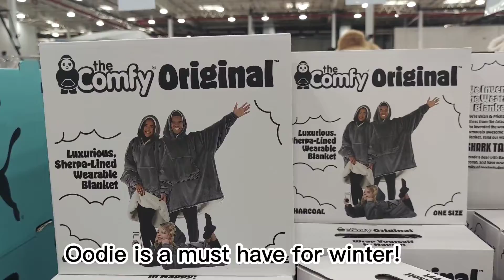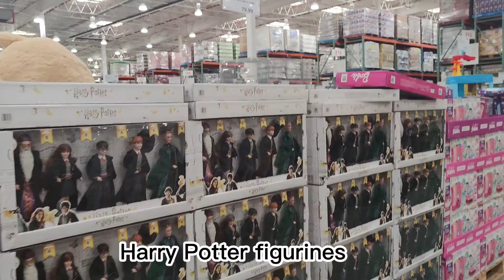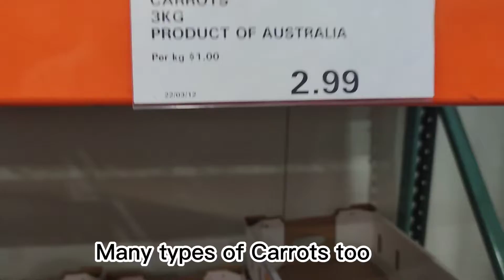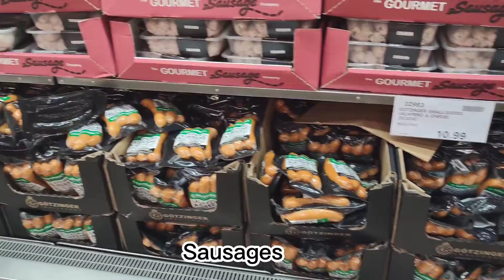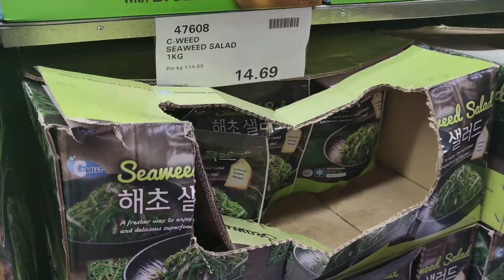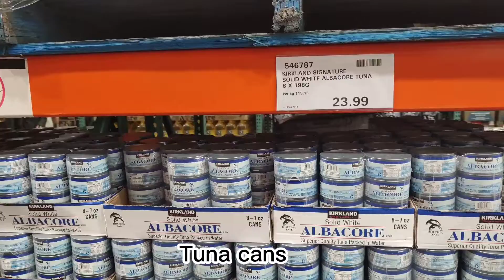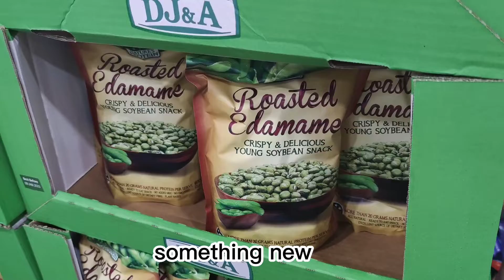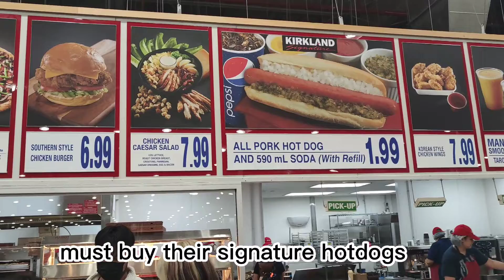澳洲生活 vlog Sydney Costco Haul - New Snacks - Winter Clothings